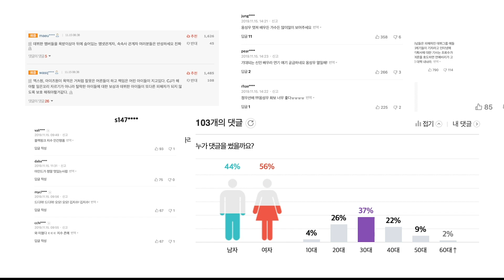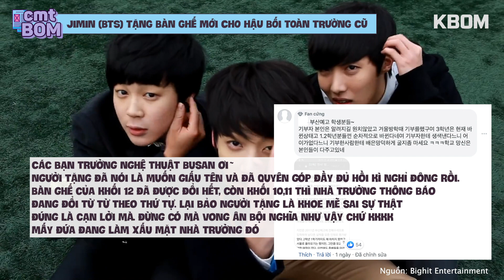JIMIN BTS thay toàn bộ bàn ghế mới cho hậu bối trường cũ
[CmtBom tháng 02/2020 tuần 3 No.4 - 200212]

CommentBOM – góc cập nhật các tin tức showbiz mới nhất và phản ứng của cư dân mạng Hàn.
Update định kì mỗi tuần.